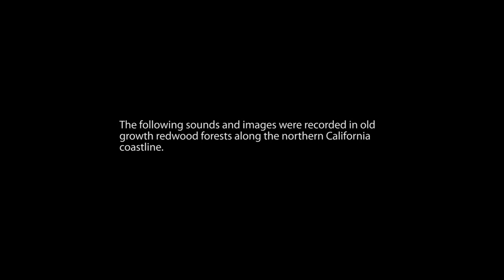Primeval Forest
Imágenes espectaculares y únicas de un ancestral bosque cuyos habitantes datan de hace 2000 años. Un rincón sin duda único que debemos cuidar y preservar.